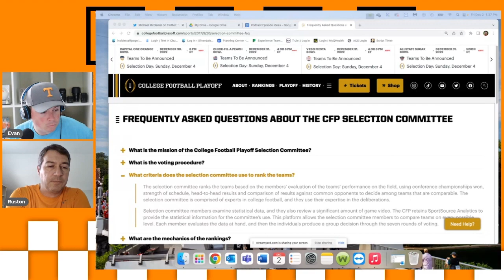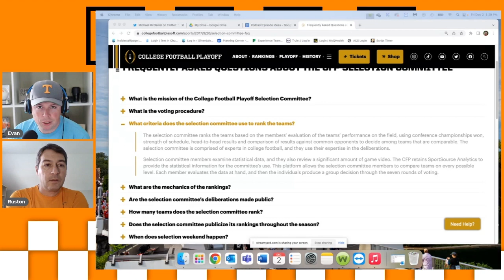How to Fix the College Football Playoff Selection Committee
The College Football Playoff Selection Committee has made some questionable decisions regarding the rankings.  In this excerpt from The Vol Bros Podcast, Ruston presented a solution to fixing the College Football Playoff Selection Committee.

😀 We want YOU to be a part of our podcast!  Send us an audio message through the button or send us a video message to be used on the video podcast!  Plus, you can always submit written questions or messages through email, Twitter, Facebook, Instagram, or by commenting below.

*If you submit a message of any kind you agree to allow The Vol Bros to use your name, image, and likeness, acknowledging you will not receive any form of compensation for it.

👀 We live stream using StreamYard, and we can't recommend it enough!  To see how it easy it is to use, try it out